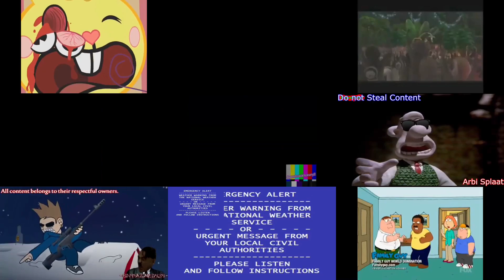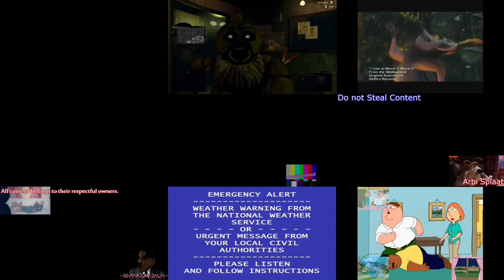(First Video On 2024) Sparta Venom Remix Nineparsion (2024 And New Years Special)